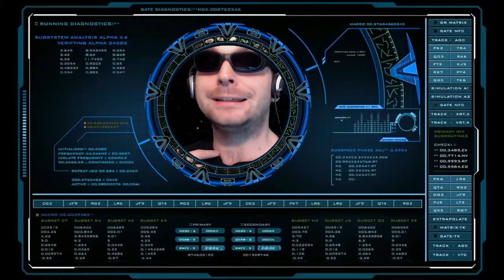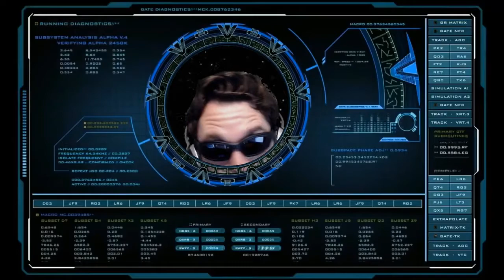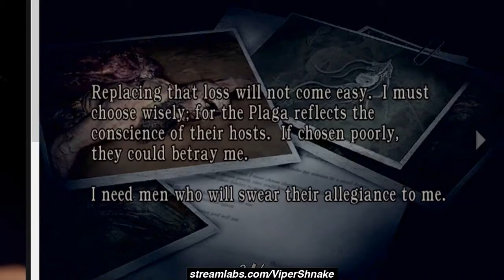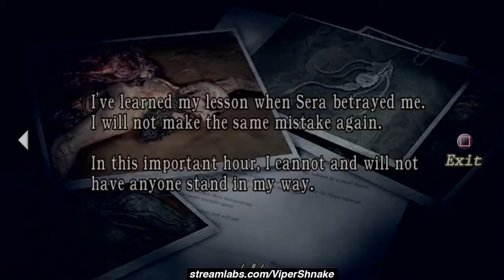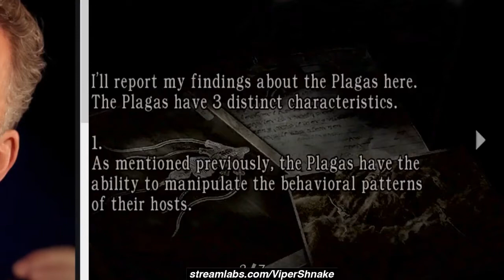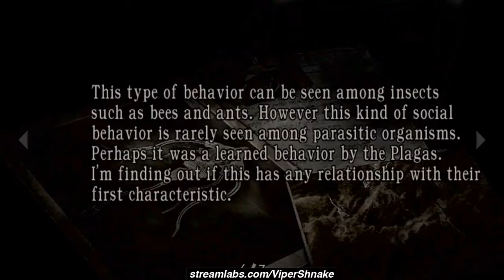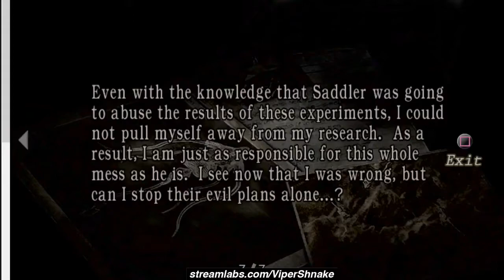The Woman in Bavaria 9th September - Part 1